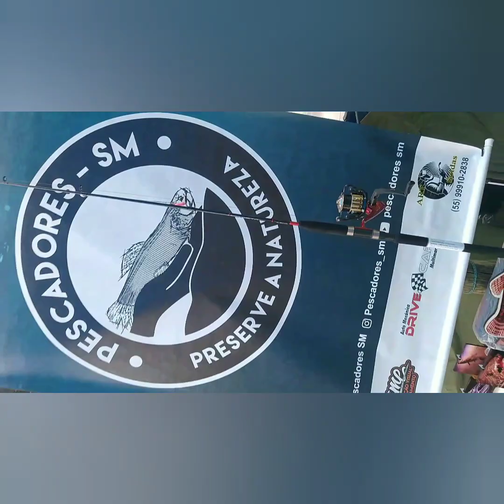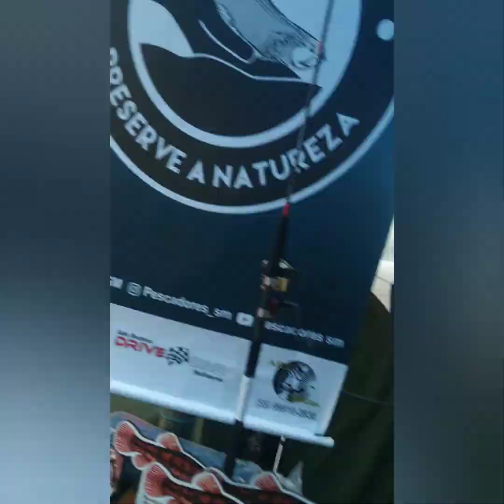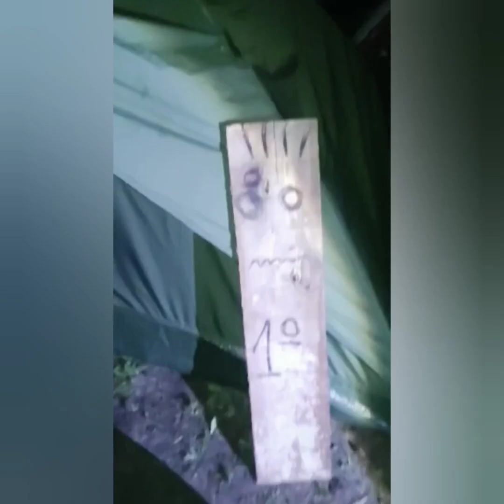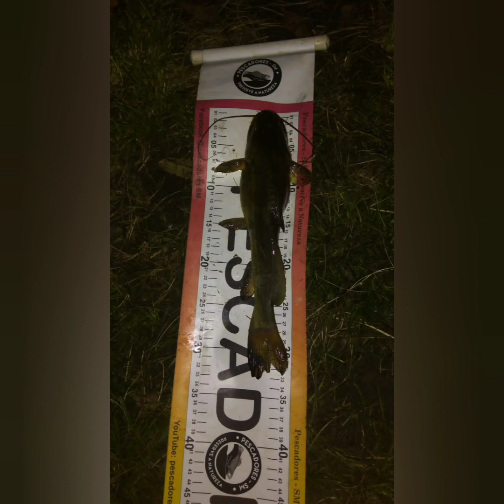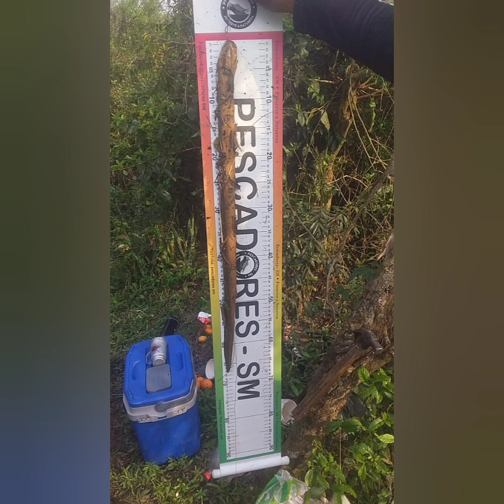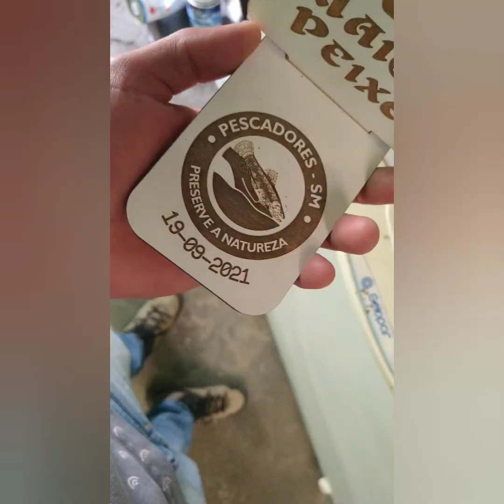4° encontro dos pescadores sm